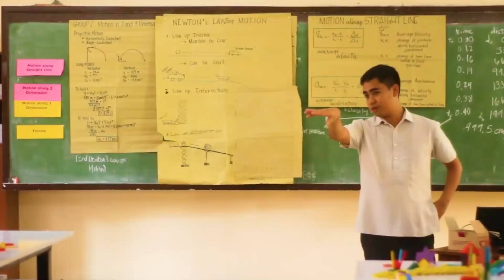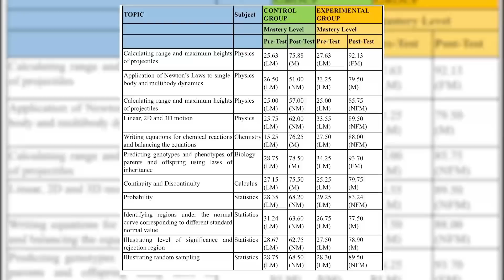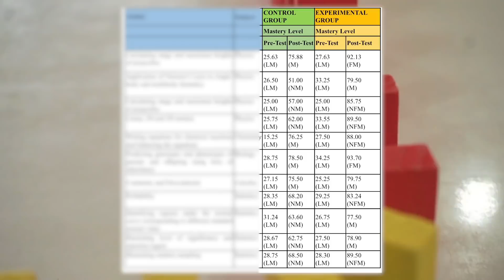PITREX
PITREX: The Puzzle for Inventive Thinking and Reflective Exploration in Science and Mathematics or also called as PITREX is a teaching and learning resource material intended to develop the critical thinking and problem-solving skills of the students along science and mathematics. The PITREX is composed of 1000 different shapes and a robotics set-up used in teaching learning competencies in Physics, Biology, Chemistry and Mathematics